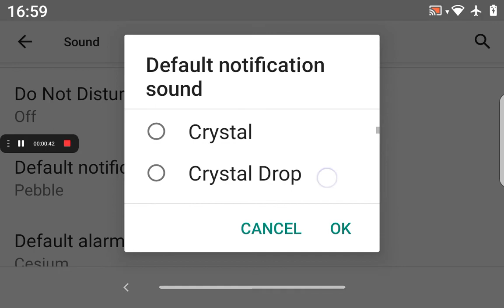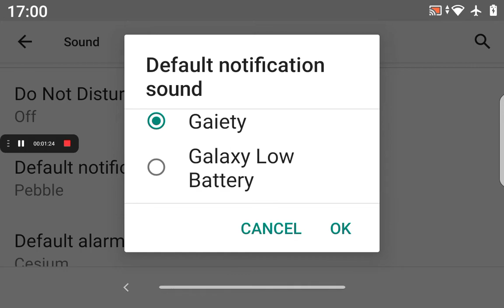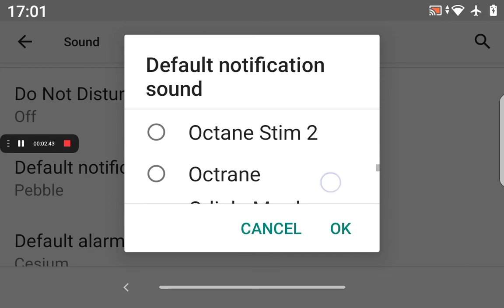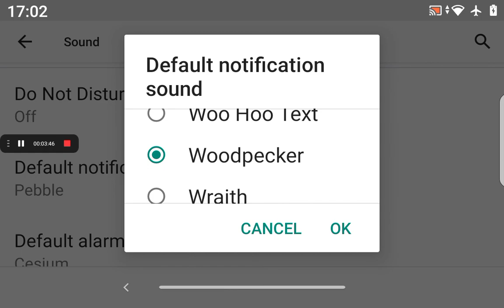LG K7 Notification Sounds